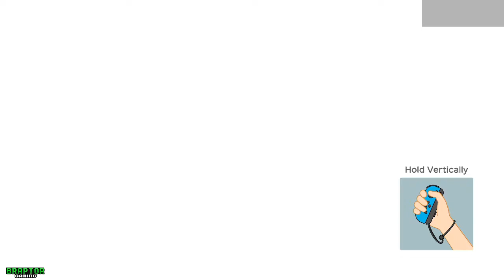Super Mario Party Single Player Tantalizing Tower Toys